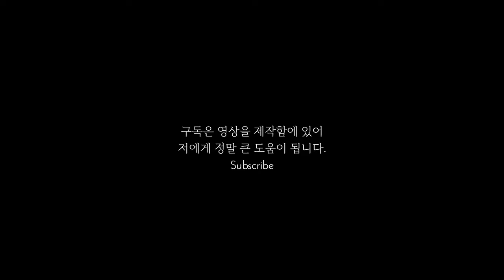외목대 프렌치 라벤더핑크 5월 한달 키우기 과정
삽목둥이 프렌치 라벤더 5월 4일 ~ 5월 31일 까지의 과정을 담은 영상입니다.